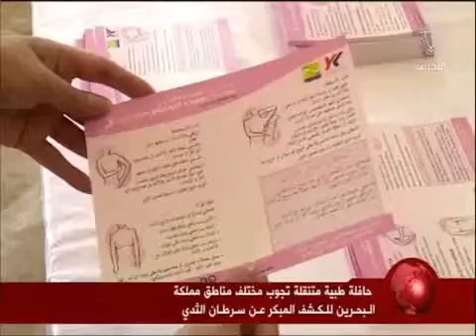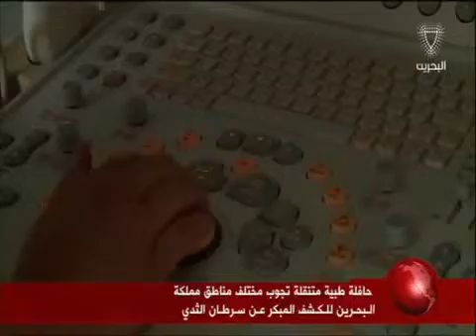تقرير: حافلة طبية متنقلة تجوب مختلف مناطق مملكة البحرين للكشف المبكر عن